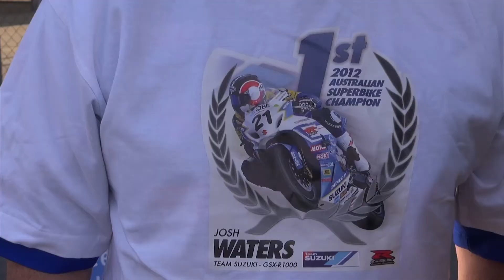2012 ASBK Final - Podium Interviews & Championship Winners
2012 ASBK Final - Podium Interviews & Championship Winners